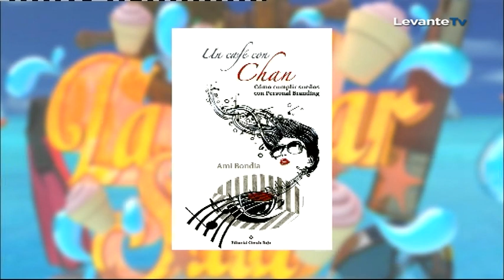Entrevista a Ami Bondía en Levante TV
(Programa "La Mar Salà", 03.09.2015). En esta entrevista se desglosan las claves del libro "Un Café Con Chan. Cómo Cumplir Sueños Con Personal Branding".